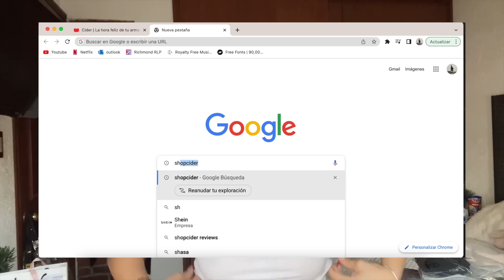HAUL | probando ropita de CIDER